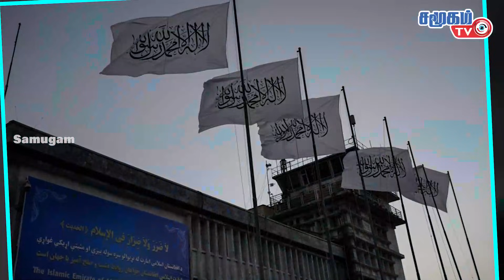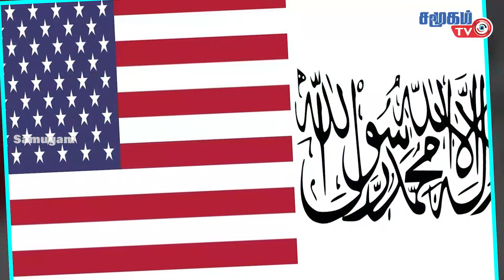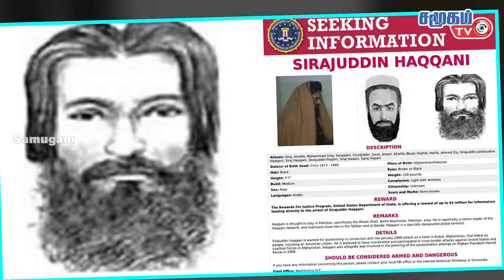Will Taliban Caretaker Government get Succeed?? || Taliban Latest News Today